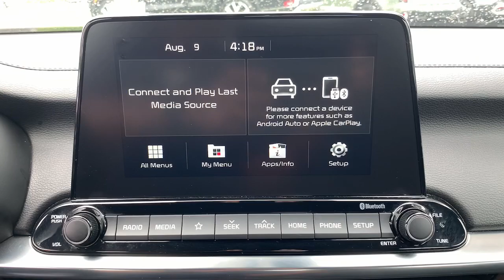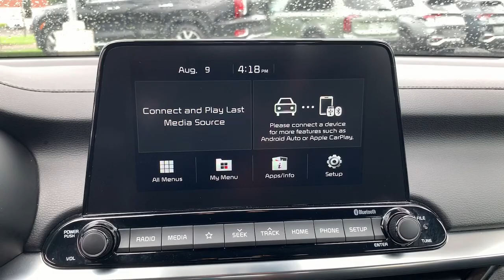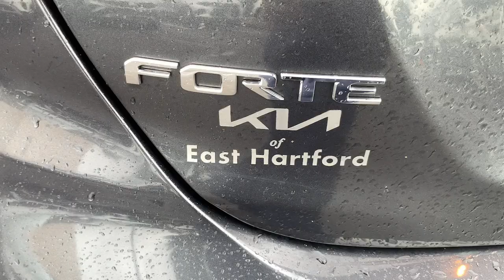2021 Kia Forte GT-Line CT East Hartford, Enfield, Bristol, Wallingford, Columbia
Pre-Owned 2021 Kia Forte GT-Line available at Kia of East Hartford located in 99 Ash Street, East Hartford, CT, 06108. Servicing the East Hartford, Enfield, Bristol, Wallingford, Columbia area.

Introducing the   2021  Kia Forte.  Get the compact sedan that knows how to be refined as well as sporty. This comfortable, upscale Forte delivers smooth performance, touchscreen infotainment, active safety features, a slightly rebellious spirit, and technology that lets you choose your driving mode.  These are just some of the great options this vehicle comes with: Apple Carplay®/Android Auto®, Keyless Entry, Fog Lamps, Heated Mirrors, Back-Up Camera, Lane Keeping Assist, Electronic Stability Control, Aluminum Wheels, Alarm, Steering Wheel Audio Controls. Sleek and comfortable intersect with sporty and spirited in this multitalented Forte. See for yourself when you take it out for a test drive. Our professional staff looks forward to giving you excellent service!